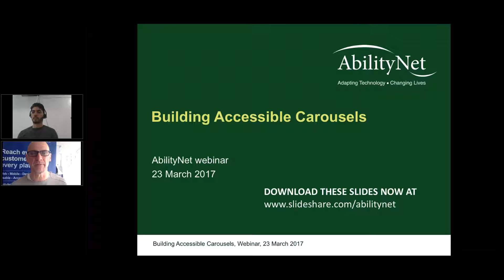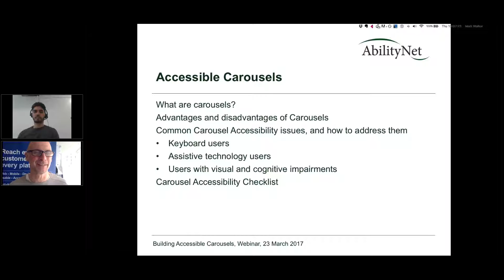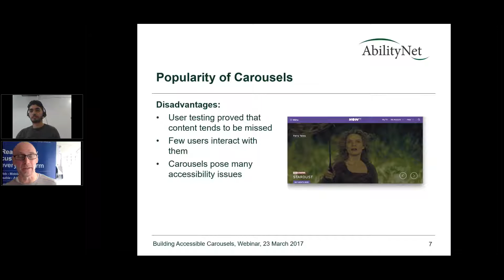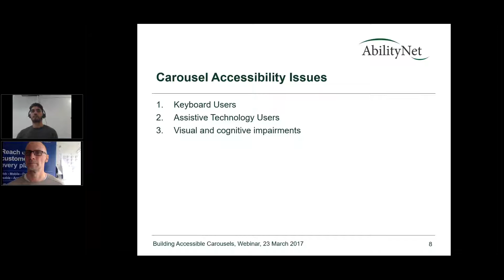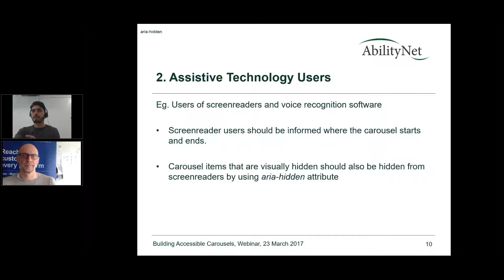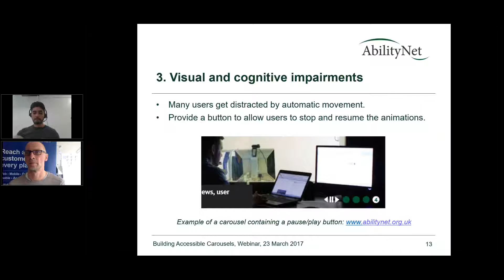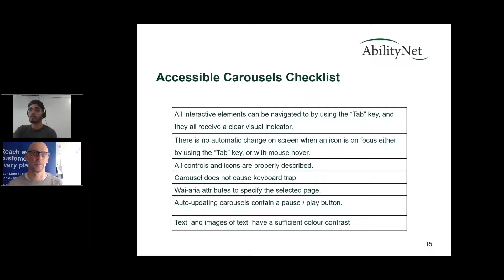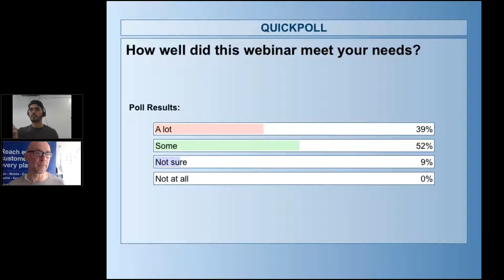Building Accessible Carousels - AbilityNet Webinar 23 March 2017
Carousels are a popular way to add images and information to websites.

This webinar will look at some of the accessibility challenges they raise and some of the ways to address those challenges.

The webinar was delivered by Alladin Elteira who is an Accessibility Consultant at AbilityNet